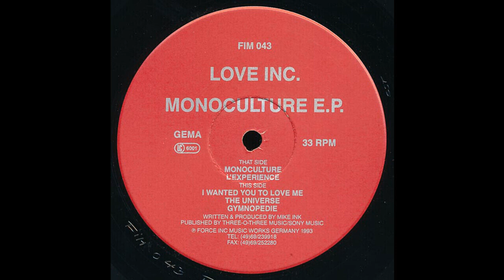Love Inc. - I Wanted You To Love Me (Acid Techno 1993)